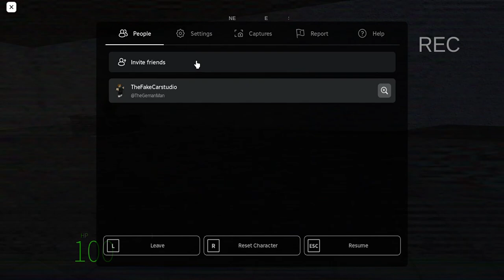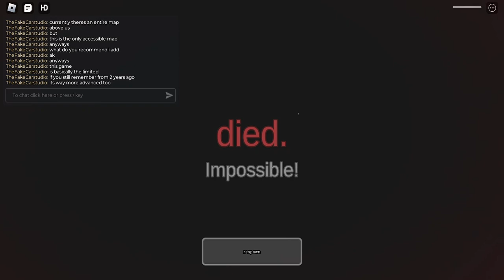game testing, not really a dts video but i want to post this cuz im bored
What's with these homies, dissing my girl?
Why do they gotta front?
What did we ever do to these guys
That made them so violent?
Woo-hoo
But you know I'm yours
Woo-hoo
And I know you're mine
Woo-hoo
(And that's for all time)
Ooh-wee-hoo, I look just like Buddy Holly
Oh-oh, and you're Mary Tyler Moore
I don't care what they say about us anyway
I don't care about that
Don't you ever fear, I'm always near
I know that you need help
Your tongue is twisted, your eyes are slit
You need a guardian
Woo-hoo
And you know I'm yours
Woo-hoo
Woo-hoo
Bang, bang, a knock on the door
Another big bang and you're down on the floor
Oh no! What do we do?
Don't look now, but I lost my shoe
I can't run, and I can't kick
What's the matter babe, are you feeling sick?
What's the matter, what's the matter, what's the matter you?
What's the matter babe, are you feeling blue?

anyways besides allat text, what do you think i should add to this game??